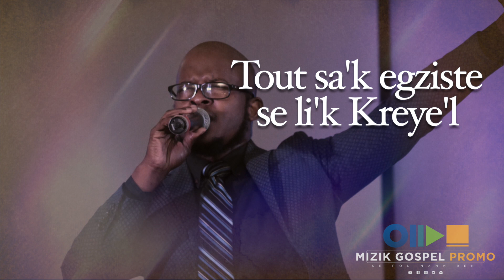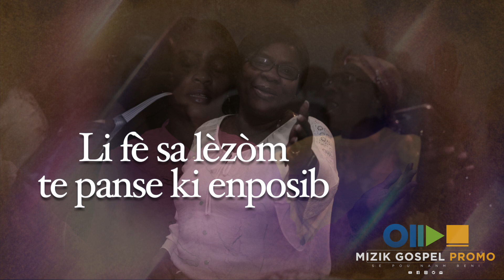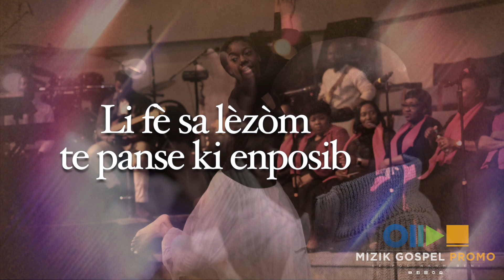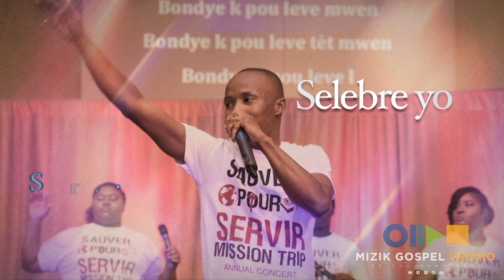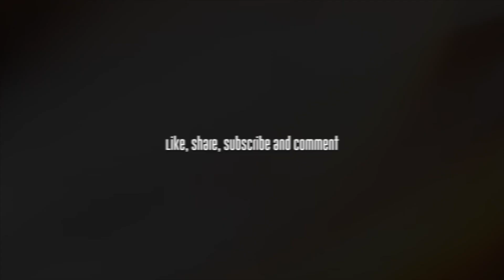Mevey Bondye I Lamours Laguerre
Ansyen Woch La - Marielle Donatien

Call Us I Rele Nou : 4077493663

MIZIK GOSPEL PROMO I SE POU NANM BENI